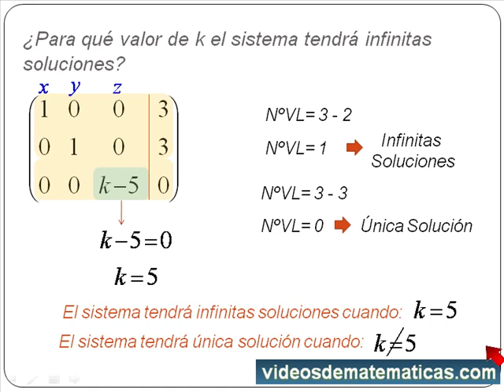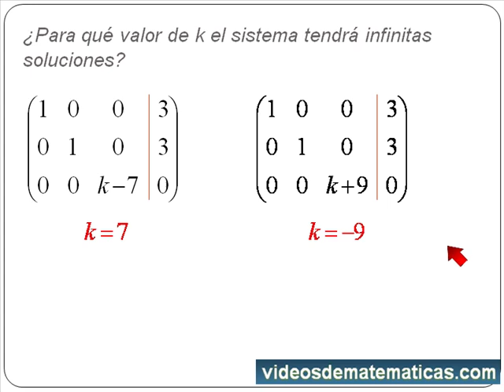11 Hallar el valor de k para que el sistema tenga infinitas soluciones.mp4